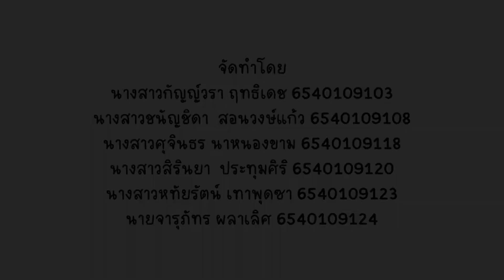ดักแด้ครกระเบิด | ด๊อกๆมาขายดักแด้